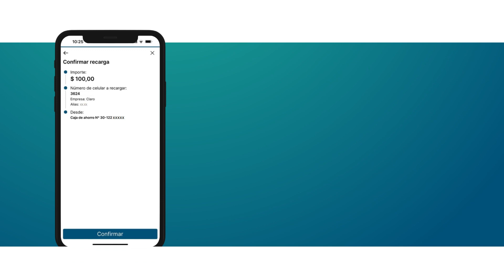App Online Banking - Cómo recargar tu celular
Con NBCH24 Online Banking podés hacer tus pagos, transferencias y consultar tus cuentas, en cualquier computadora o con tu celular.